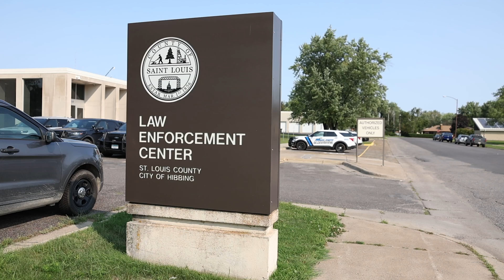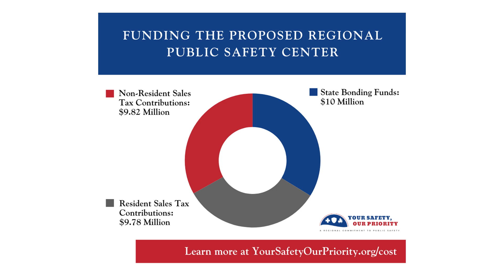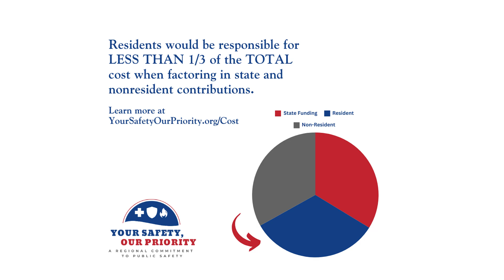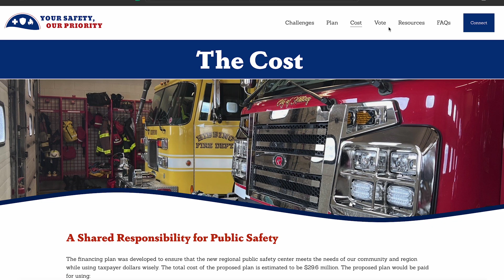Your Safety, Our Priority Project Overview